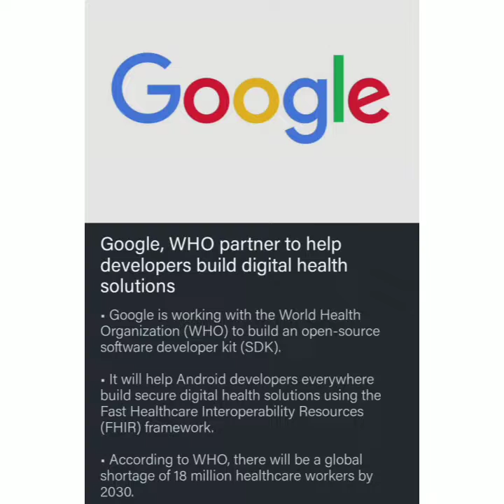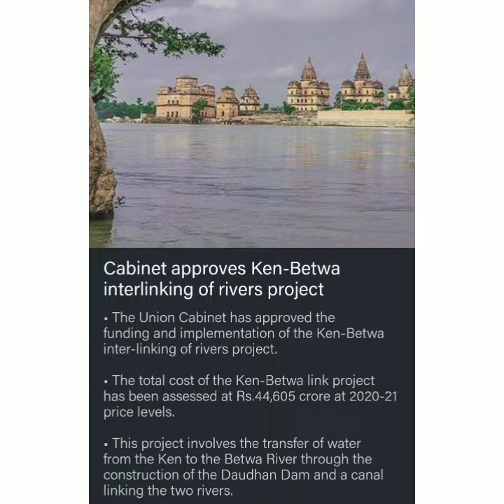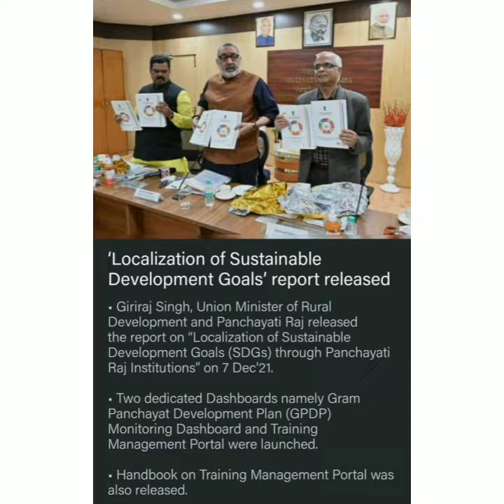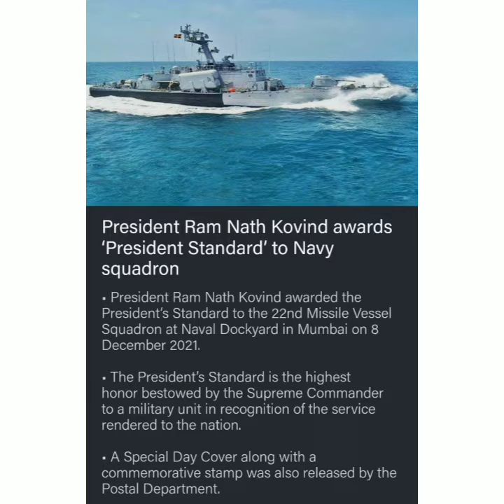Daily CURRENT AFFAIRS of 9 December 🌍🔥👍upsc ssc ssccgl sscchsl bank competitiveexams news 👆.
This video is about Daily CURRENT AFFAIRS of 9 December  🌍👍 || which are very-very important for Exams of the Students 👍.

STAY SAFE 💝.

STAY HEALTHY 💖.